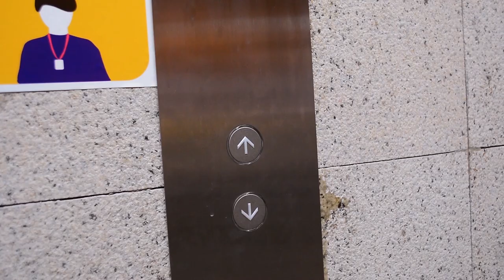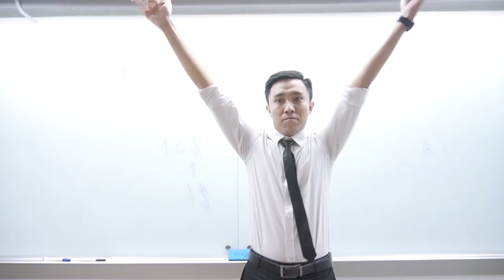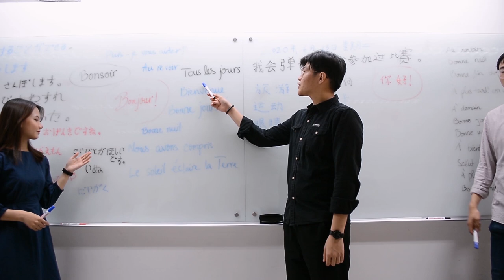[VLOG SERIES] HỌC NGÔN NGỮ ANH KHÓ KHÔNG, VUI KHÔNG?